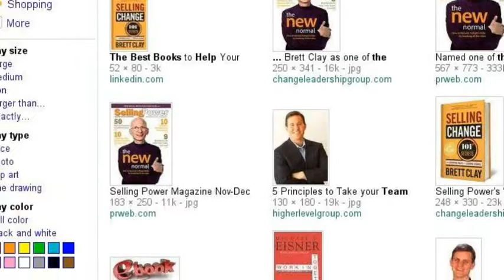Selling Change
Selling Change, named Best Business Book of 2010 and Best Sales Book of 2010 and 2011.